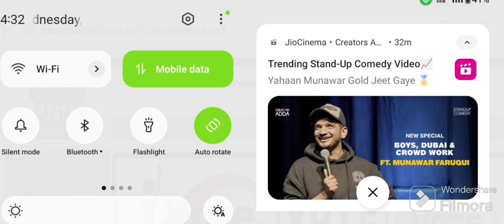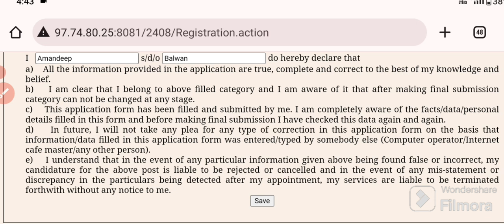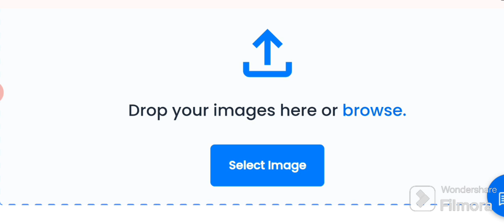Punjab Jail Warder Post Mobile 'ਤੇ ਕਿਵੇਂ ਭਰਨੀ ਹੈ | Photo Resize ਕਿਵੇਂ Kariye 2024 Jail Warder Bharti